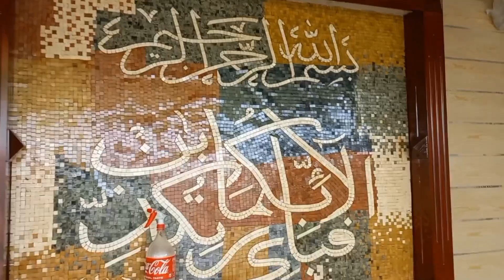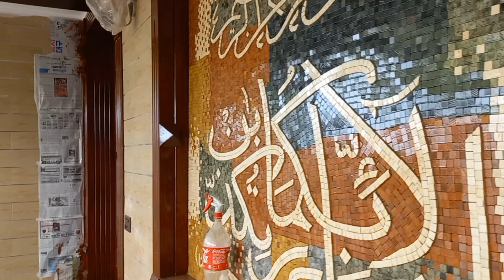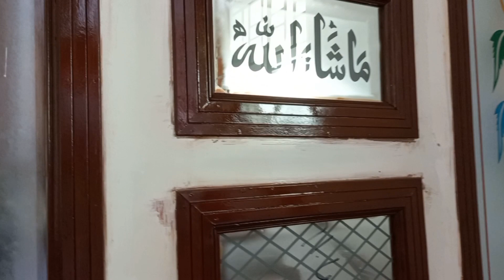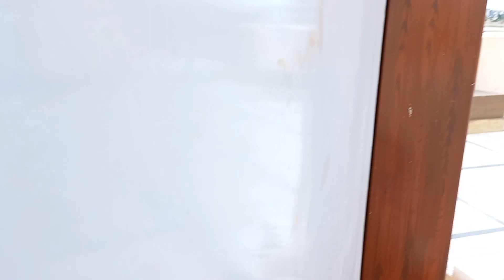How To Made House Desgin | Beautiful Desgin